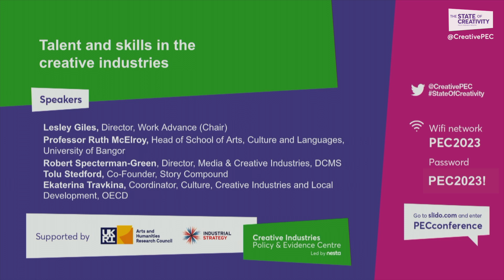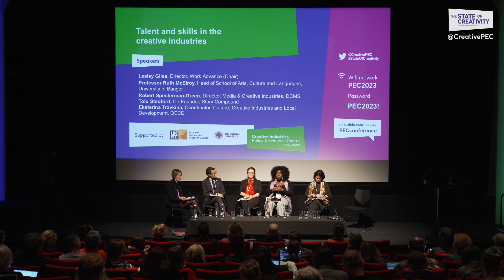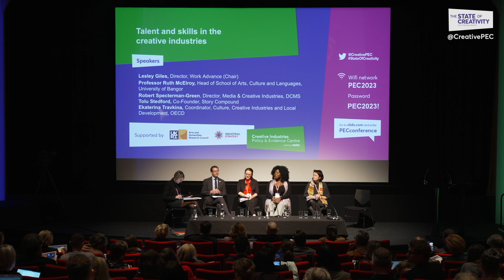4 Talent and Skills in the creative industries